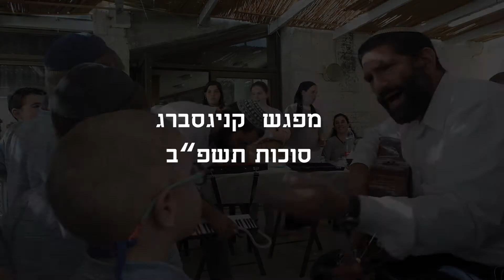מיפגש קניגסברג סוכות תשפב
Koenigsberg family sukkos gathering 2021